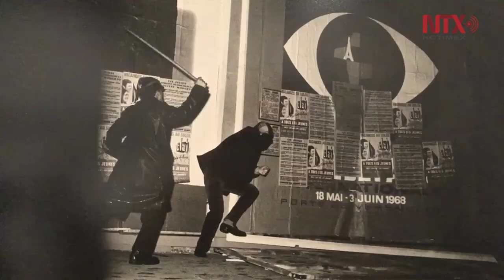París expone gran muestra fotográfica sobre Mayo del 68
El Ayuntamiento de Paris expone una gran muestra fotográfica del fotoperiodista francés Giles Caron, testigo del movimiento obrero y estudiantil en Francia.